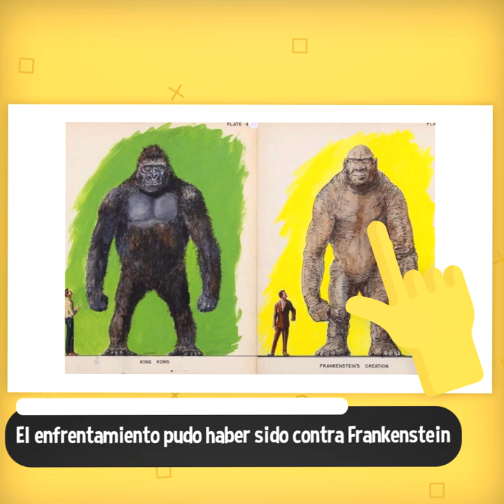COSAS QUE NO SABIAS SOBRE ↪ KONG Y GODZILLA